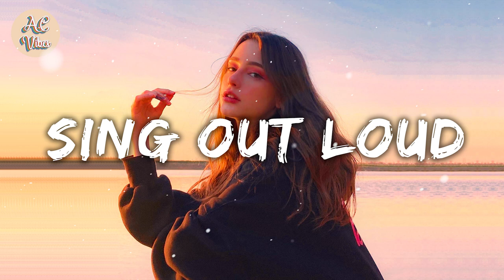Songs make you sing out loud every time you play 💐 Best songs to boost your mood